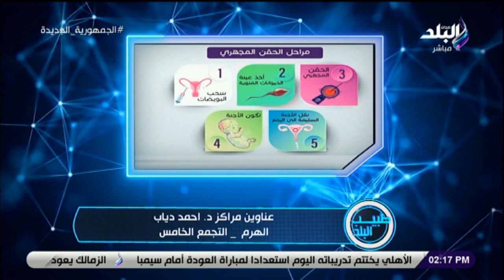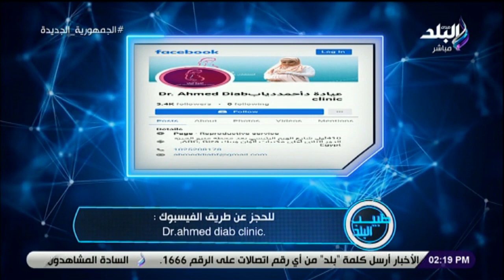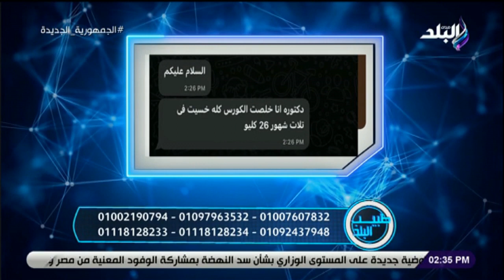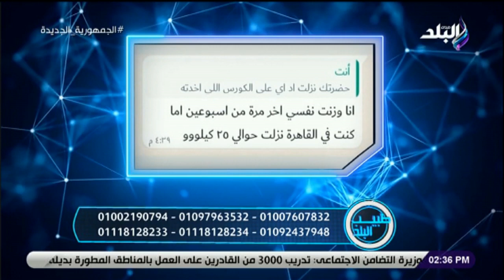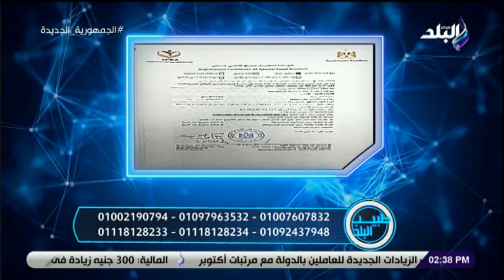طبيب البلد || الحلقة الكاملة 23-10-2023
برنامج طبيب البلد مع الإعلامية شاهيناز جاويش
حلقة اليوم 23 أكتوبر 2023 من برنامج طبيب البلد مع الإعلامية شاهيناز جاويش وفيها اخصائية التغذية العلاجية هبة حسام فى ضيافة طبيب البلد، و الدكتور أحمد دياب أستشارى النساء و التوليد.

طبيب البلد برنامج يهتم بمناقشة كل ما يخص المشاهدين من إرشادات صحية للعناية بصحتهم وجمالهم، من خلال استضافة مجموعة من المتخصصين في كل المجالات، وتقدمه الإعلامية شاهيناز جاويش